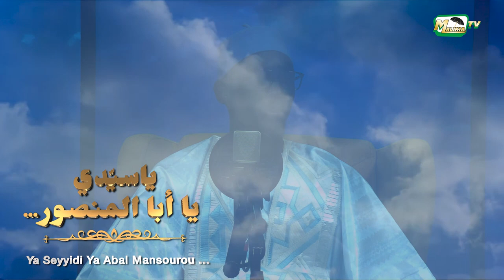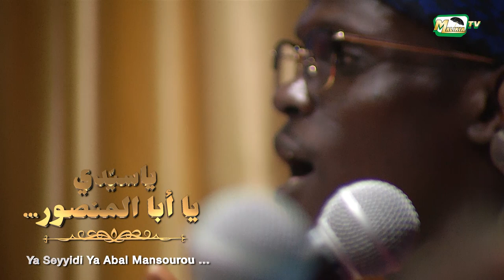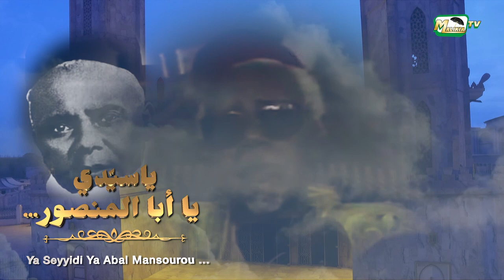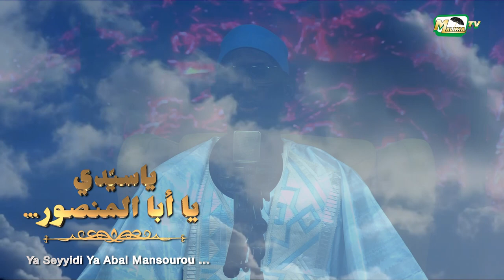🔴 Ya seyyidi ya abal Mansourou... (Mame Abdou Dabakh) Par Alioune Badara Ndoye Et Son Groupe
🔴 Ya seyyidi ya abal Mansourou... ياسيّدي يا أبا المنصور Poème de Mame Abdou Dabakh Pour Serigne Babacar Sy Par Alioune Badara Ndoye et son groupe